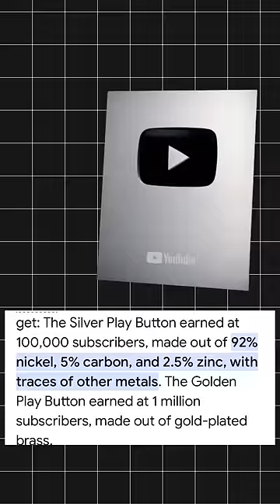Will silver button conduct electricity ?